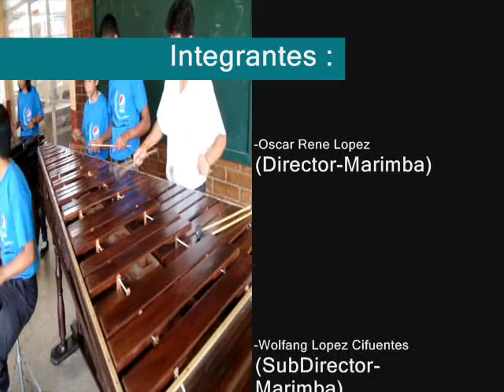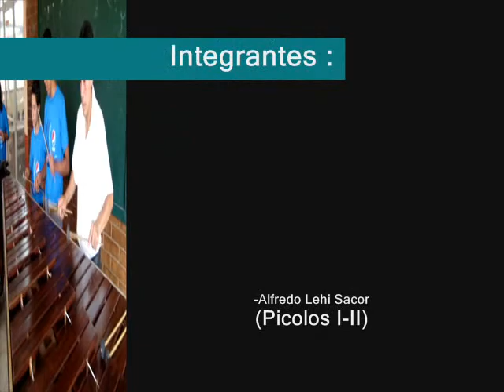Marimba Tzununi-Ha Retalhuleu.wmv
Video subido para participar en el evento " Marimbaidol " del programa radial matutino El Estartazo.

La Marimba Tzununi-Ha ( Canto de Gorriones ) del INEEBOO Gral. Carlos Manuel Arana Osorio esta
integrada por los siguientes participantes:

-] Oscar Rene Lopez ( Director-Marimba )
-] Wolfang Ludwing Lopez Cifuentes ( Sub-Director-Marimba ) Todos los puestos
-] Oscar Guillermo Lopez Cifuentes ( Primeras y Llenos )
-] Heber Antonio Grijalva ( Centros y Llenos )
-] Enrique Dardon ( Llenos )
-] Alejandra Lopez ( Primeras y Tiples )
-] Sara Hernandez Agustin ( Bajo Tenor )
-] Alfredo Lehi Sacor ( Picolos I-II )
-] Feliciano Isidro ( Ritmos (Bateria ))

Colaboradores :

-] Carlos Molina
-] Alfredo Sacor

Editores del videoclip

Escenario : Corredor principal del INEEBOO ARANA OSORIO